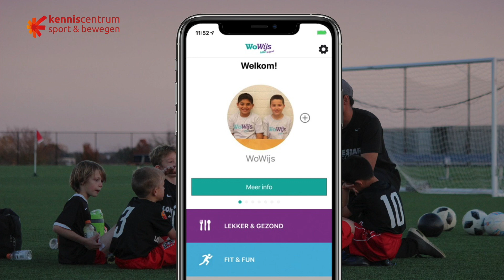Inspiratie uit de praktijk: WIJS samen sportief in Veldhoven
Eva Lindeman vertelt over haar ervaringen met de interventie WoWijs in Veldhoven. Waar is ze trots op, wat waren de grootste uitdagingen en welke tips heeft ze voor anderen?